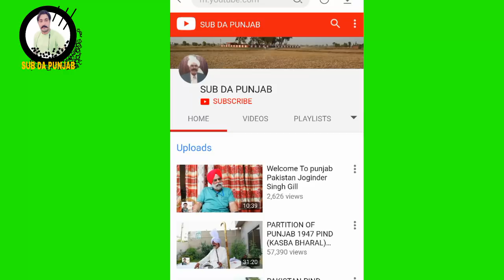INDIA TO PAKISTAN AYE GUEST SIKH MUSLIM PYAY/EP#54/RAIKOT-MALERKOTLA NEAR (KASBA BHURAL)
INDIA TO PAKISTAN AYE GUEST/EP#54/RAIKOT NEAR (KASBA BHURAL)  DILBAGH SINGH BARING//  SIKH MUSLIM PYAR
PAKISTAN AA KA KIDA DA LAGYA IS VIDEO VICH BOHAT SARIYA GALA BATA KETIYAN